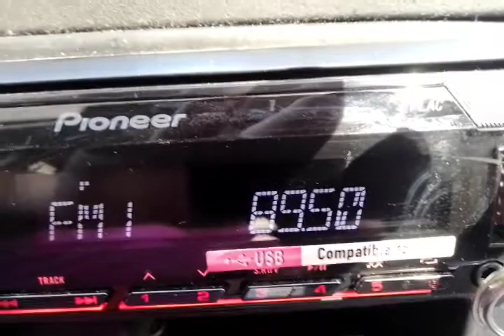Sporadic E - Virgin Radio Lebanon 16-7-22